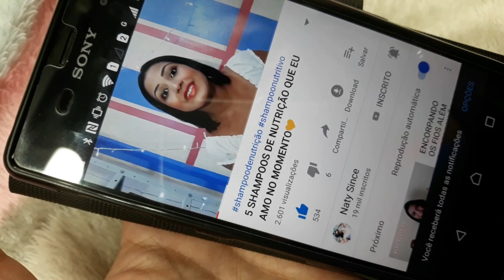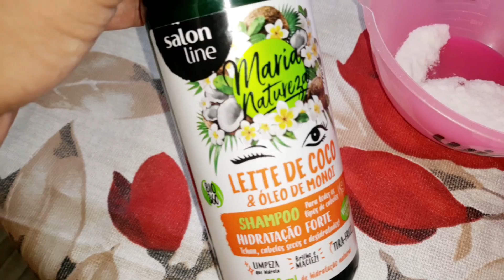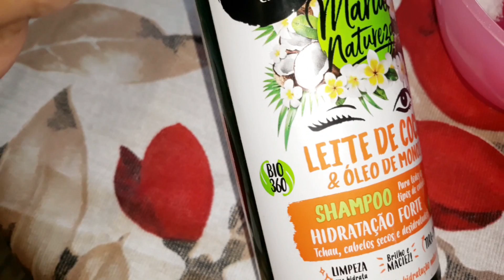XÔ CASPA E ESCAMAÇÃO/ RECEITA CASEIRA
Haaaa amore já clicou e se inscreveu, agora vem visitar o mundo naty since. navegue pelo meu canal bjss.
  Não se esqueça de me ajudar clicando em gostei pois é a única maneira de você fazer nosso canal dar certo. Rsrsrs

Os tratamentos químicos, a exposição ao sol, ao cloro e à poluição, bem como o excesso de xampus e condicionadores podem afetar a saúde do couro cabeludo, prejudicando o desenvolvimento dos fios. Assim, os cabelos acabam se tornando mais fracos e quebradiços, além de favorecer o surgimento da caspa.

O que é o peeling capilar?
Semelhante ao método realizado na pele, o peeling capilar é uma esfoliação realizada para remoção da oleosidade e sujeira que impedem o desenvolvimento dos cabelos. A técnica funciona como um “detox capilar”, promovendo, além de uma limpeza profunda, o reequilíbrio do pH dos fios e favorecendo o crescimento do cabelo.

É recomendada para quem está sofrendo com queda dos cabelos, caspa ou seborreia, fios muito oleosos, danificados e sem brilho. Mulheres que realizam muitos procedimentos químicos, como alisamentos ou tinturas, também podem aderir ao tratamento.

Além de proporcionar uma sensação de limpeza profunda, há outras vantagens em realizar o peeling no couro cabeludo:

diminui a queda capilar por diminuir a seborréia;
fortalece a raiz dos cabelos;
promove a saúde do couro cabeludo, removendo as impurezas;
elimina a oleosidade;
reequilibra o pH do cabelo;
favorece o crescimento e a saúde dos fios

Qual a frequência ideal?
Por ser uma esfoliação, o peeling capilar não deve ser feito com muita frequência para que o couro cabeludo não seja fragilizado e, assim, acabe acelerando a queda dos fios. É preciso aguardar um período mínimo de 15 dias entre cada aplicação. Mas sabemos que essa indicação deve ser completamente individual.